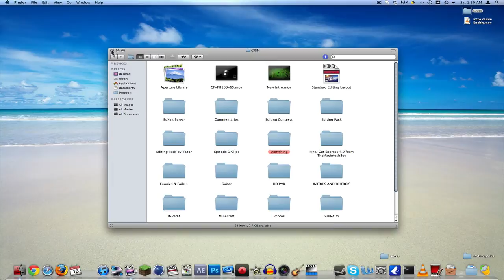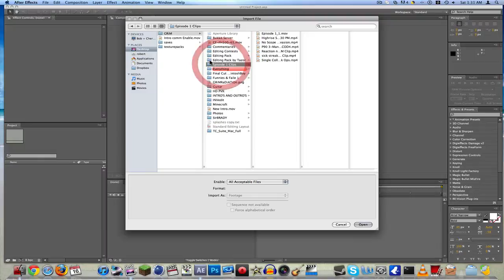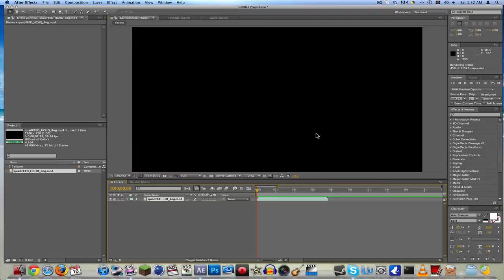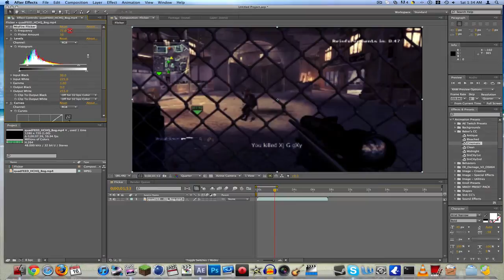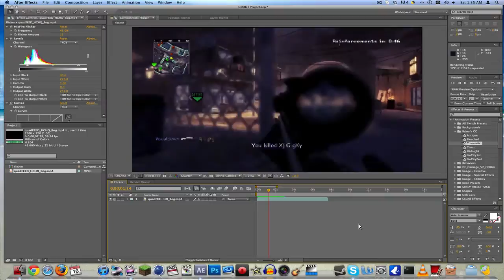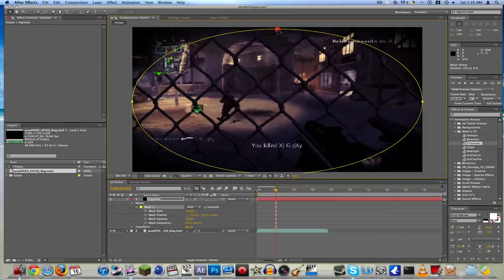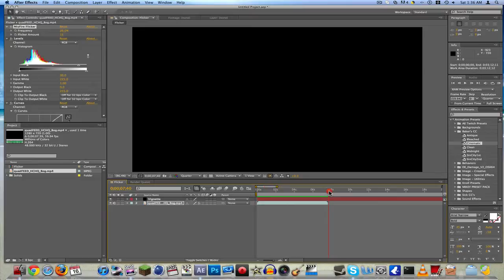After Effects Tutorial | Flicker | Magic Bullet MisFire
10+ Likes for 2 tutorials in ONE night?

Hope you guys enjoy my latest tut! :D